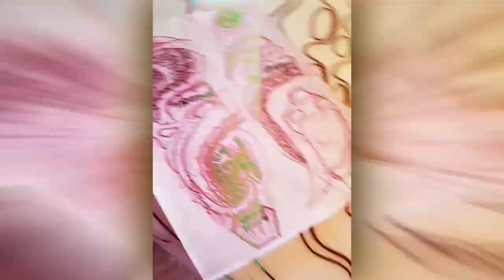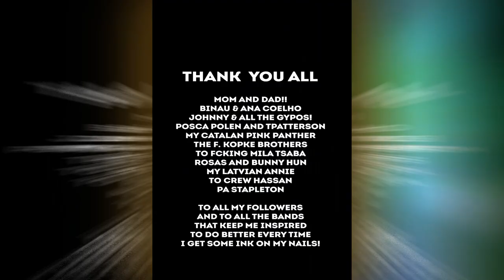CATÓ ILUDE X POSCA X POLEN X T.PATTERSON @ Surf Out Portugal 2018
Quite a challenge for me.
My first custom board and I went full mode on a Timmy Patterson surfboard! What a honor!

Here are some photos and a video from my livepaint @ Surf Out Portugal last weekend.

Check the "GYPOS" @ their amazing youtube!!

Thank you all dudes!